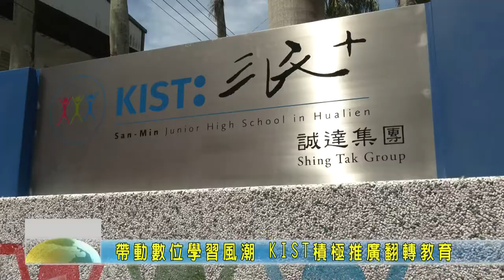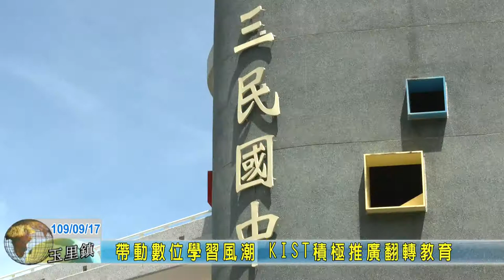20200917 02 帶動數位學習風潮 KIST積極推廣翻轉教育